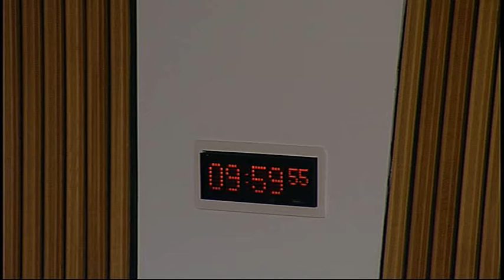Local Government and Regeneration Committee - Scottish Parliament: 4th November 2015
- Local Government and Regeneration Committee. Agenda

1. Burial and Cremation (Scotland) Bill: The Committee will take evidence on the Bill at Stage 1 from—
Dr Simon Cuthbert-Kerr, Burial & Cremation Bill Team Leader, and Graham McGlashan, Principal Legal Officer, Scottish Government.